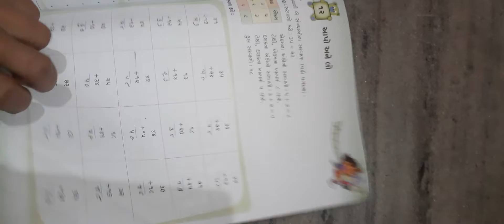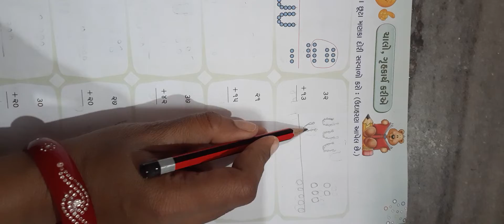31 January 2022